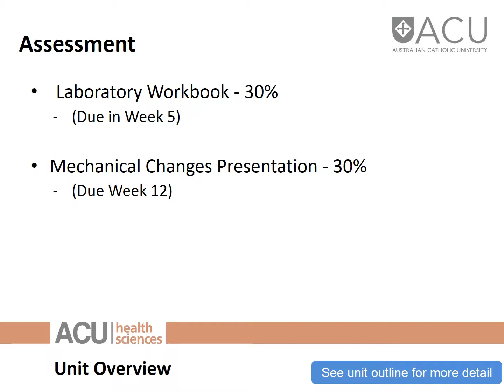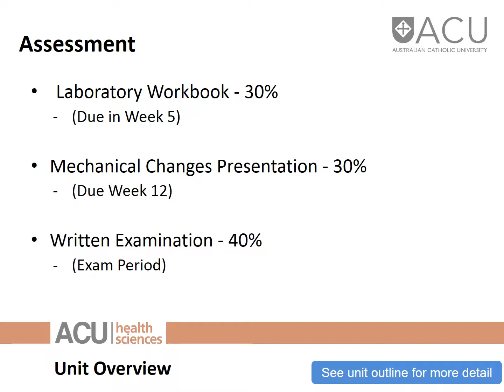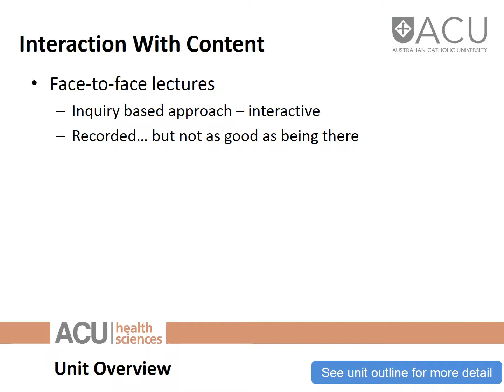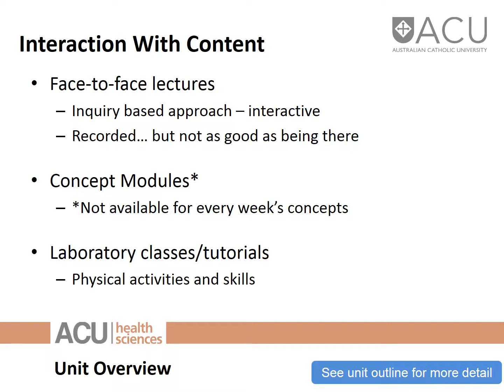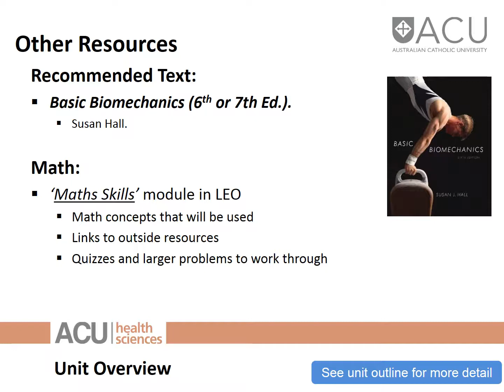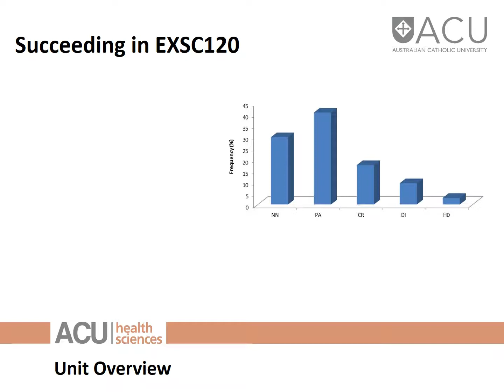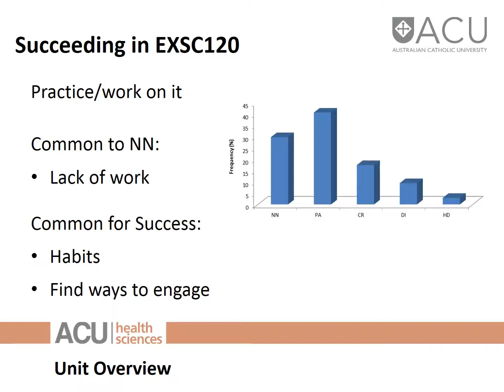EXSC120 Unit Overview 2017